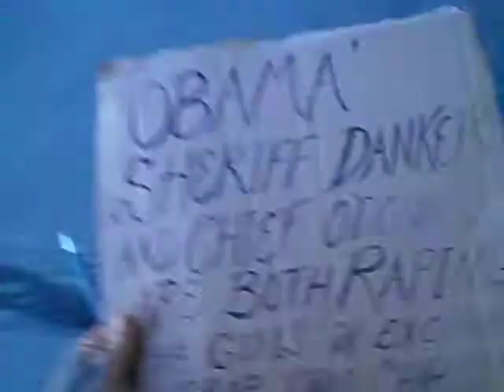Harvard Ne, Mayors next to be exposed of raping little girls, its a shame.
Chief Greg Thompson I heard you been raping your son, hes been calling me telling me the entire story, how you raped him all his life.